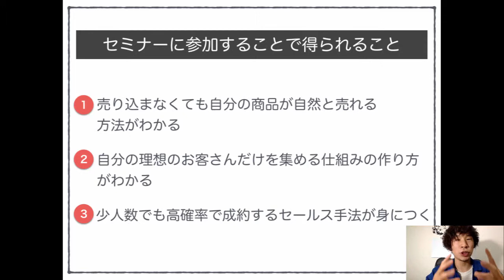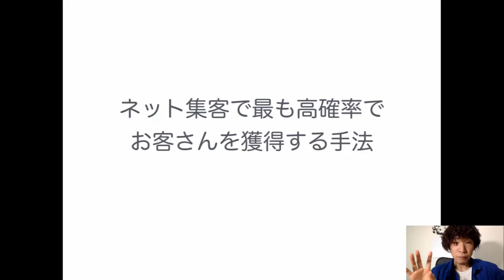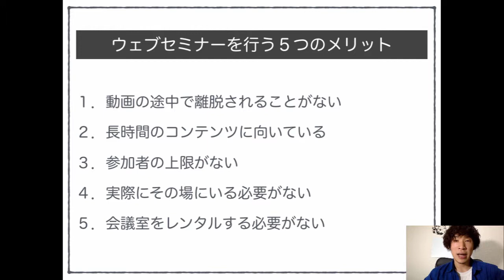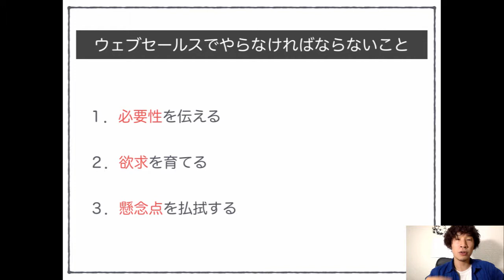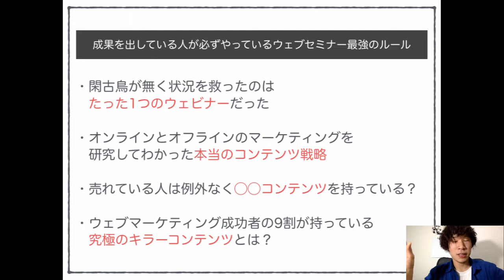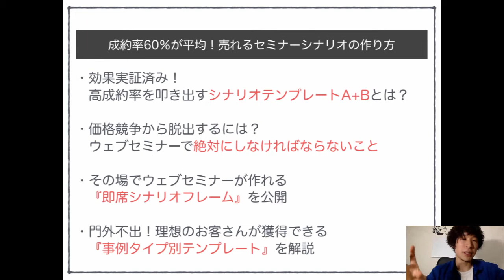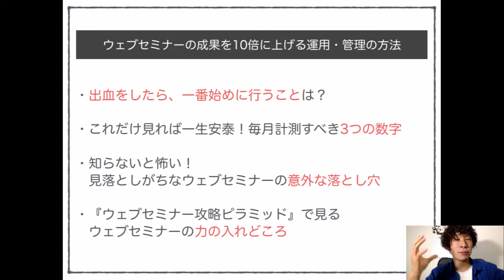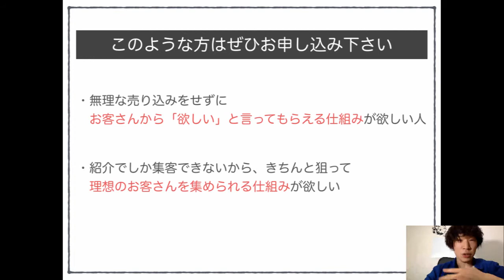「オンラインセミナーの始め方」攻略セミナーのご案内